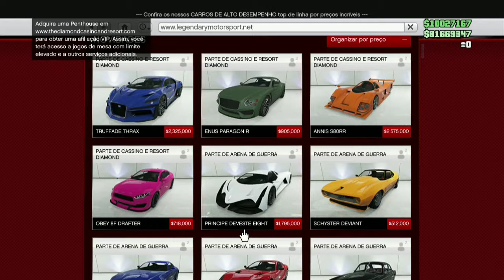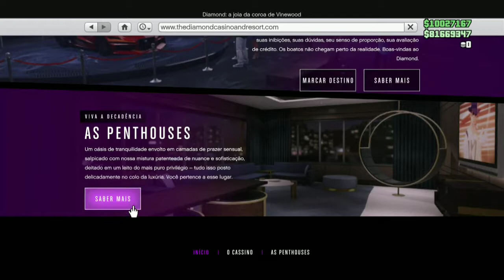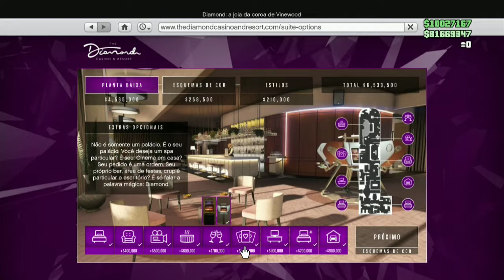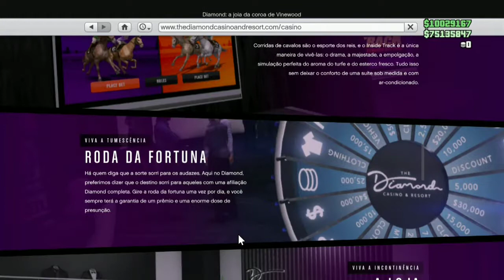GTA online - Primeiras impressões da nova DLC e comprando suíte Penthouse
Hora de queimar nosso dinheirinho  sujo na nova DLC Casino Diamond & Resort. Venha com a gente conferir as novidades da nova atualização de GTA online